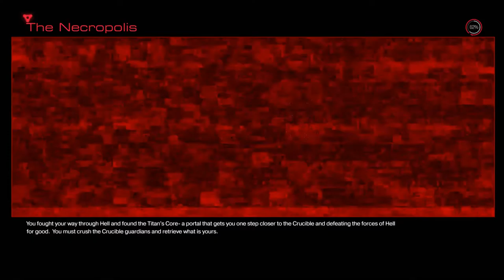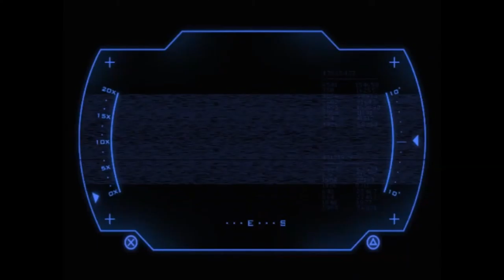Doom #4 The Crucible & VEGA